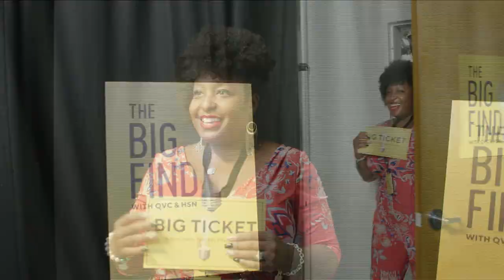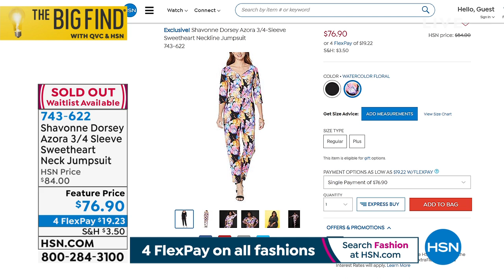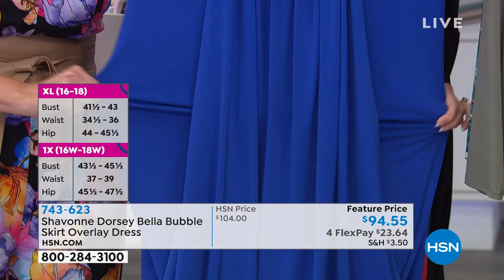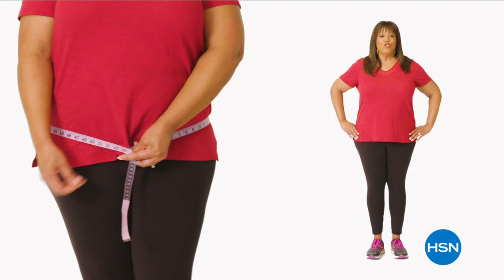HSN | The Big Find - Shavonne Dorsey Fashions Premiere 05.13.2021 - 11 AM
Discover the next big find in fashions at HSN from new brands and inventors.